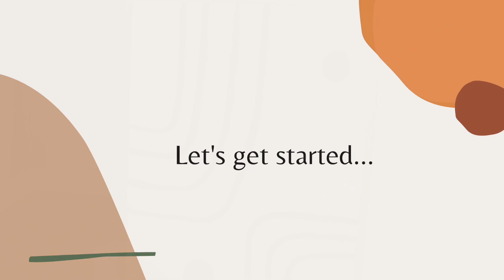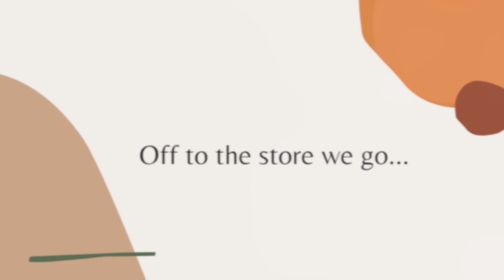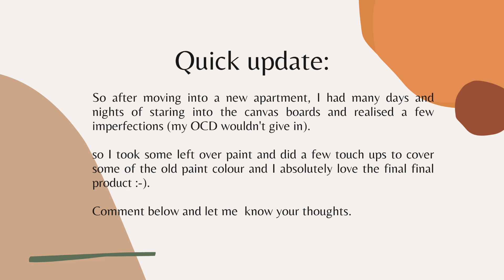Home Decor Ideas | DIY Large Textured Wall Art| South African YouTuber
I've wanted to try this textured art  piece for the longest time and I'm so glad I finally did. I still need to frame and hang it but couldn't wait to show you guys. Let me know your thoughts and look out for the next video when I frame and hang it.

ITEMS USED:
Canvas board
Joint compound
White paint

FB: DIY Decor With Lorna

Personal page:
LornsKalimashe